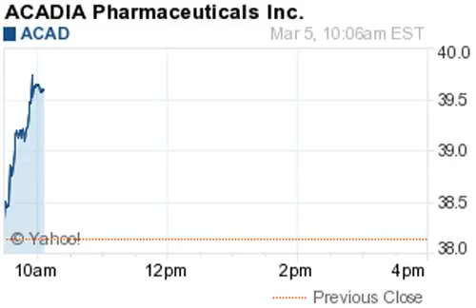150305 52 week highs 1007ET